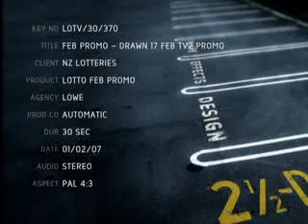Lotto HSV Promo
Harold